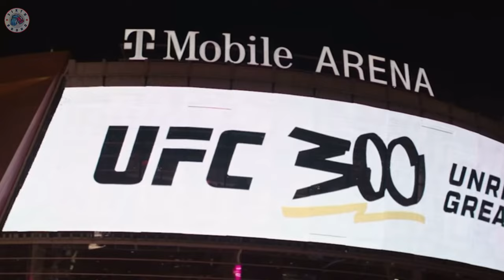UFC 300 Trailer: Sixth Round Remake